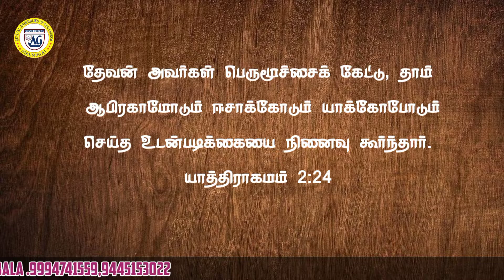VOICE OF REVIVAL MORNING DEVOTION POWER OF #